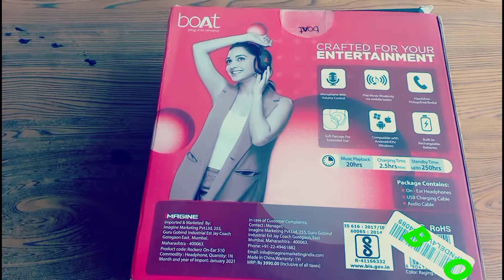Best Wireless Bluetooth Headphons Under 2000. Boat Rockerz510 Headphone Unboxing and Reviews ?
Best  Wireless Bluetooth  Headphons Under 2000. Boat Rockerz510 Headphone Unboxing and Reviews ?Dosto is vedio me maine Boat rockers 510 Headphons ki unboxing ki hai but m yha bta du ki ye vedio boat ke dwara sponsored bilkul bhi nhi hai .

QUERIES SOLVED -
○ best Bluetooth headphones under 2000 ?
○ Boat Rockerz 510 headphone unboxing?
○ Boat Headphone best quality?
○ Best Gaming Headphons t ?

Mai vedios bnane ke liye ye Gear use krta hu -

1- Boat Rockerz 510
2- Boat earphone
3- Boat Rockerz 255 Pro
4- Boya By M1 Mic
5- Boat Rockerz 370
6- Digitak Tripod